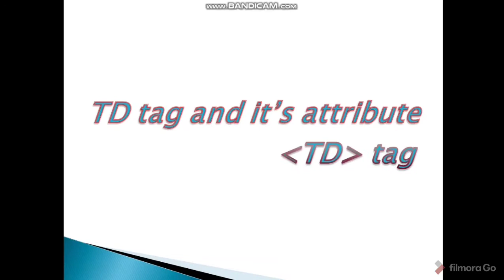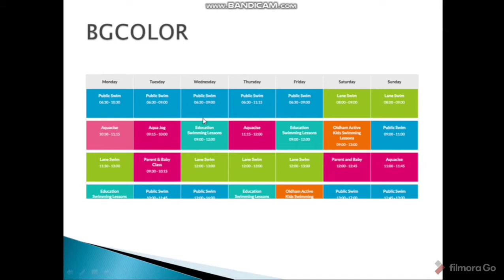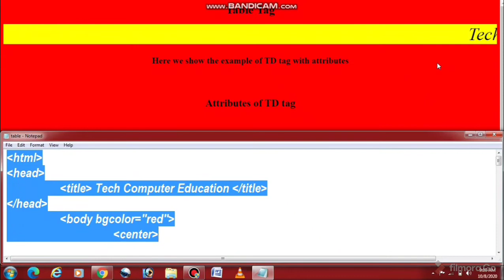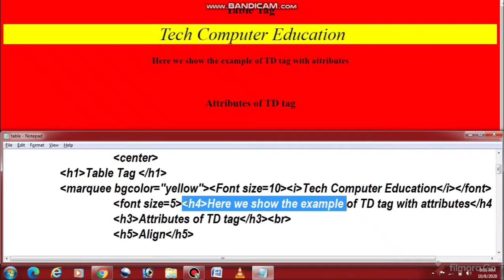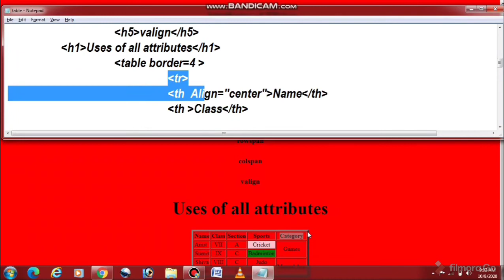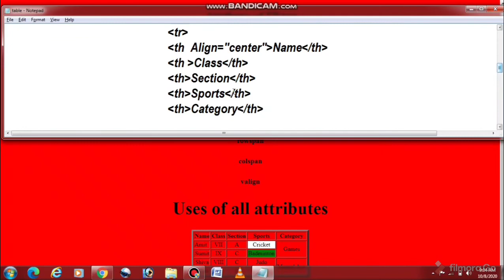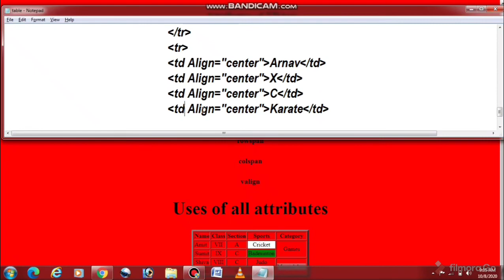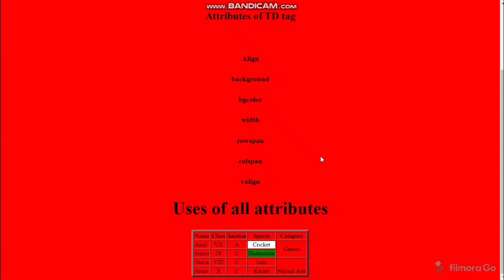TD tag and it's attribute